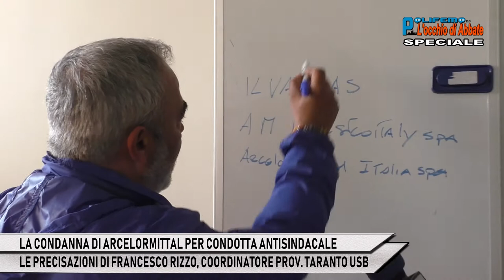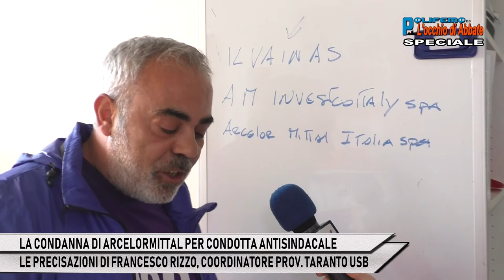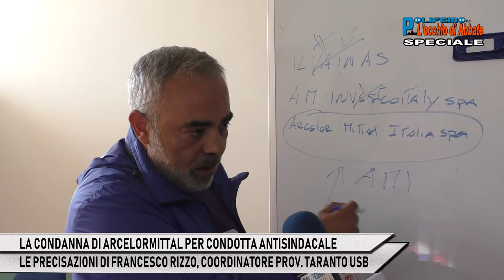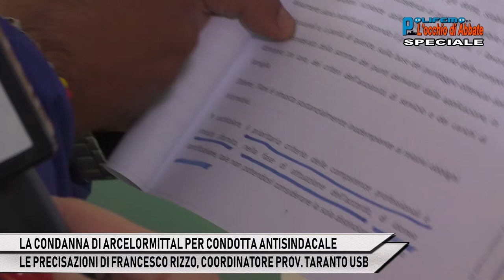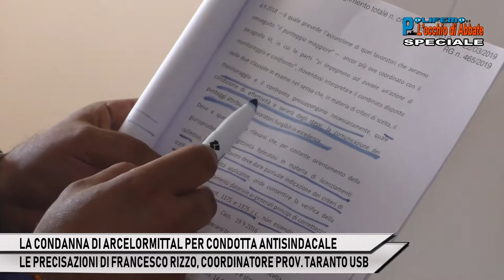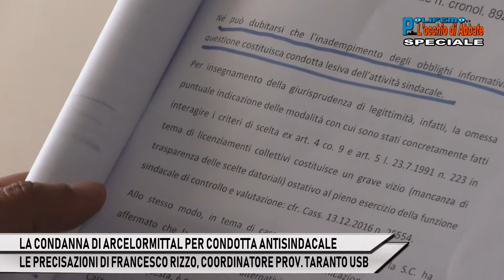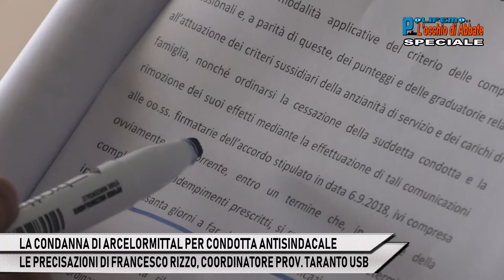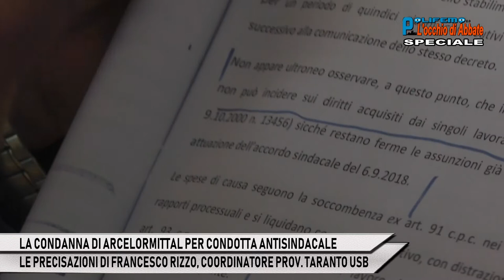ARCELORMITTAL CONDANNATA: RIZZO (USB) PRECISA